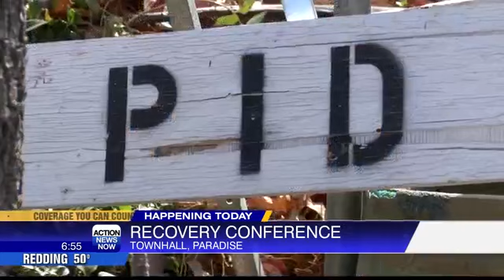What you need to know: Dec. 5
Good morning, North State! Here's what you need to know to start your day on Dec. 5.